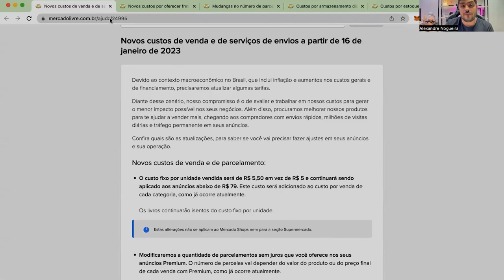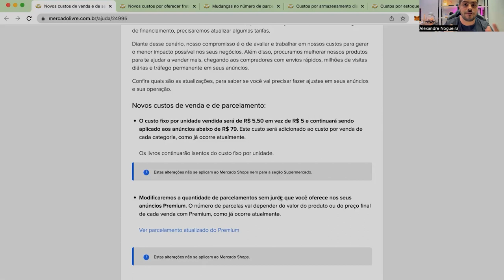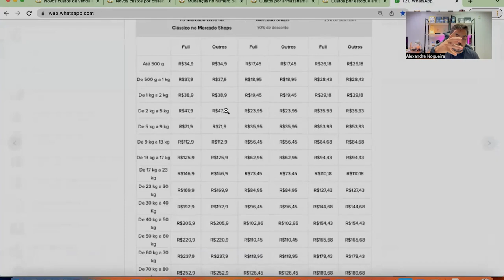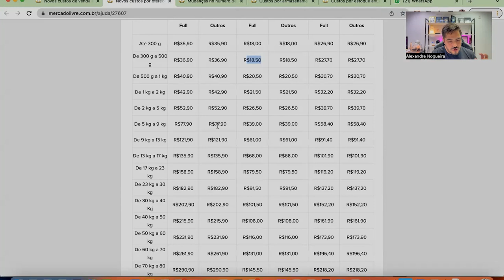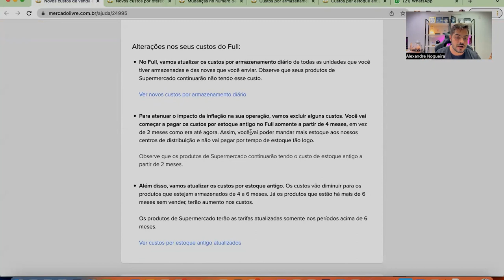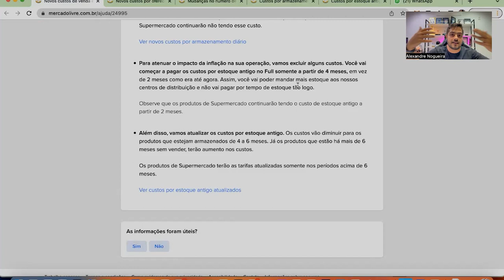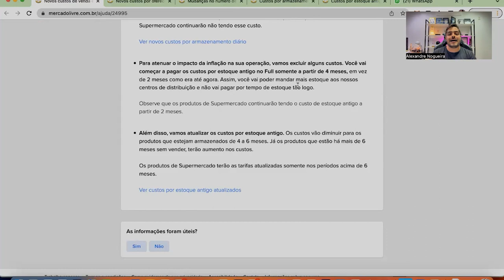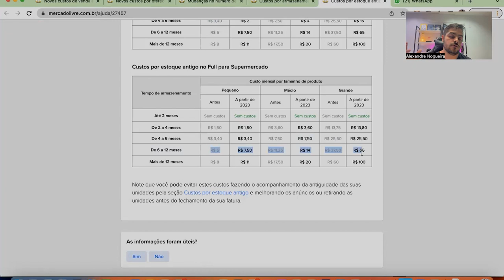Mudanças no MERCADO LIVRE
Saiba quais são as mudanças do Mercado Livre que entram em vigor no dia 16 de Janeiro de 2023:

CUPOM: UNIMKT10
Ecomonize com o Frete no Melhor Envio:

CUPOM: PARCEIRO20